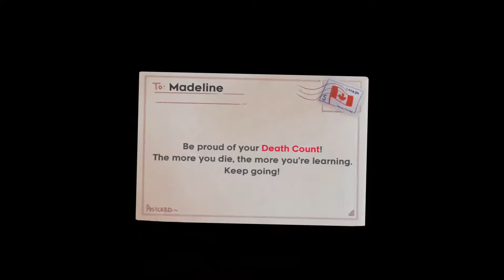Celeste EP.3 | Check-in out the Scenery